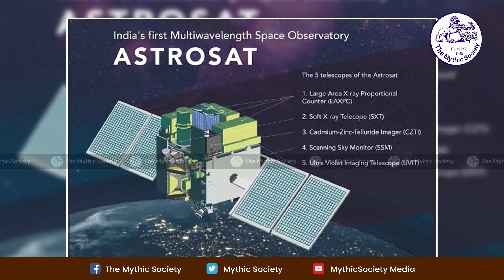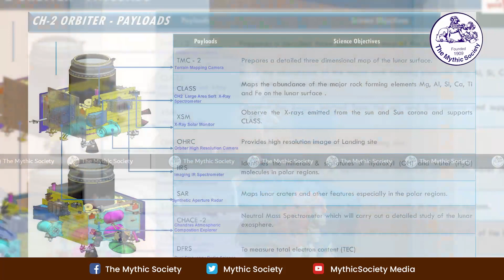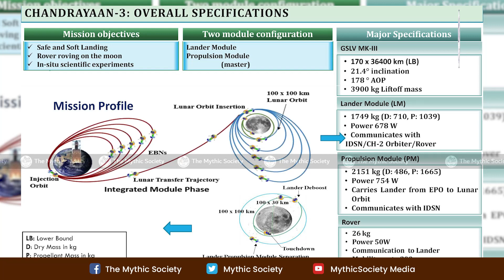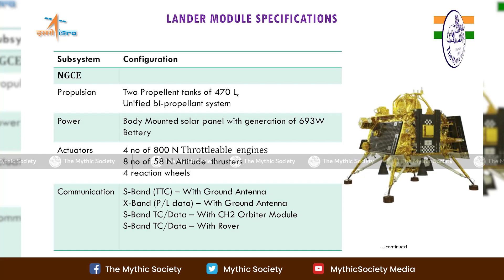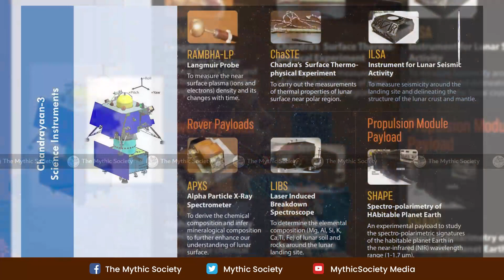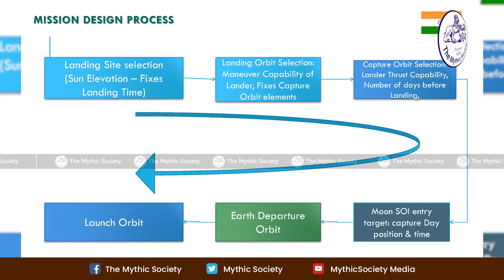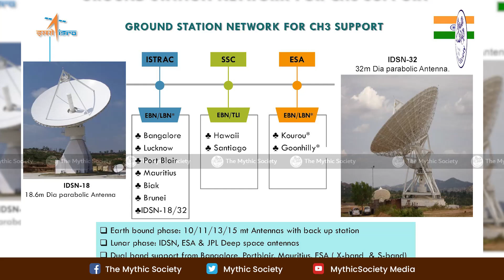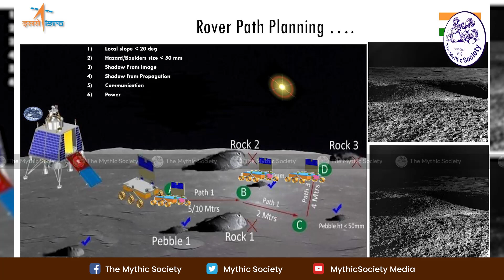Challenges in Chandrayaan-3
Dr. Roopa M.V
Engineer/ Scientist, Deputy Project Director, ISRO-ISTRAC